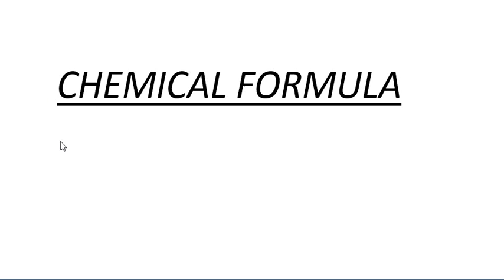Steps to take when finding the chemical formula of a compound